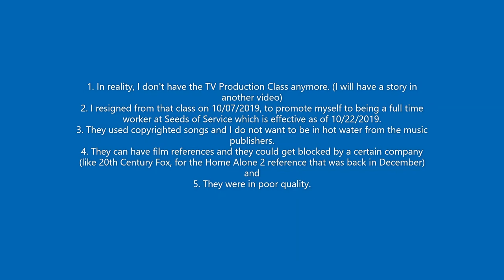Why My Poor Quality Morning Announcements Are Leaving My Channel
Sorry guys, my old quality Morning Announcements I recorded on OBS are leaving my channel.

They will be back in a Semester compilation around the last day of the 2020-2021 school year and they will be in better quality.